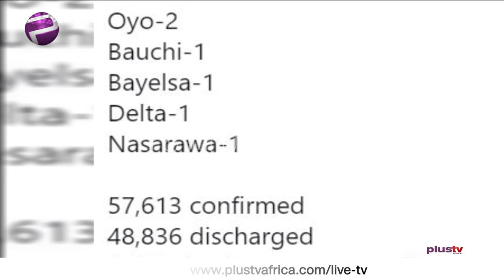Covid 19 Update: NCDC Announces 176 New Cases In Nigeria | The Breakfast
Nigeria Centre for Disease Control (NCDC) has announced 176 new cases of the Coronavirus (COVID-19) infections in the country bringing the total number of confirmed cases to 57,437.